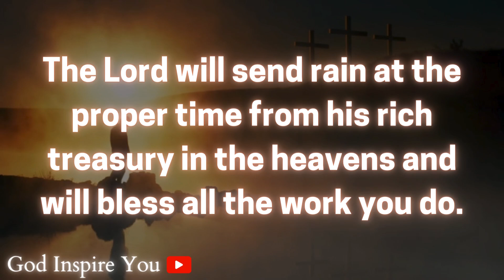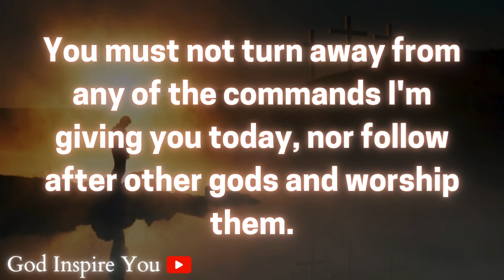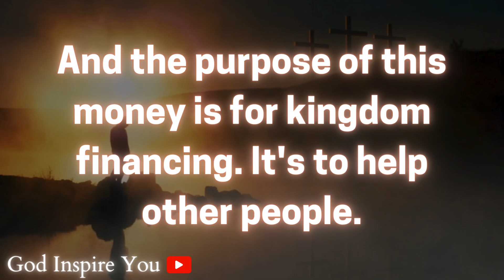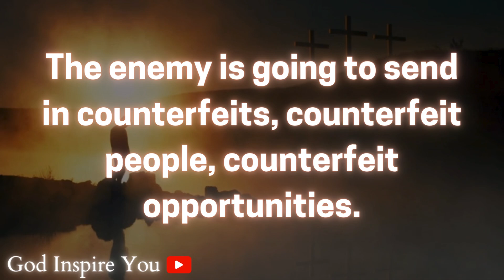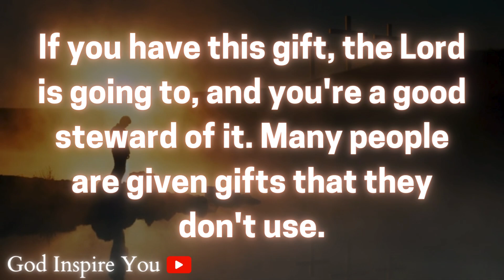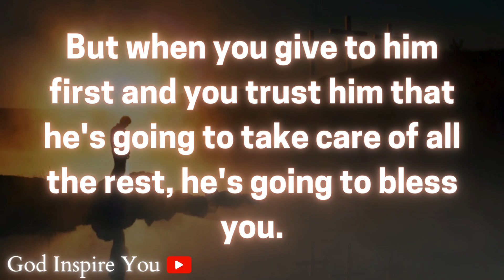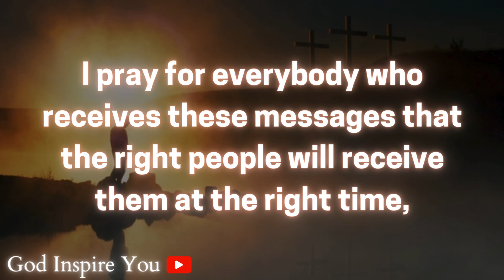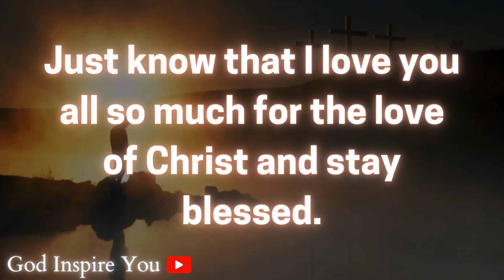God's message today 💌 Prophetic word ✝ God's message for me today | Word of god